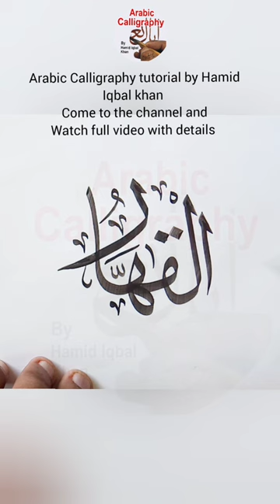Islamic Arabic Calligraphy painting Method : Material and training Tips and tricks of Khate souls